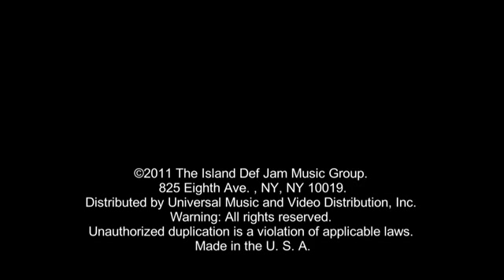Rihanna - We Found Love ft. Calvin Harris